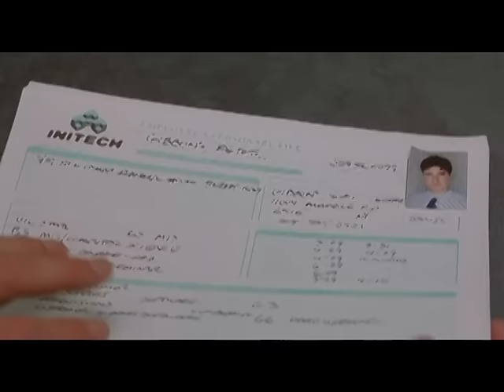Bill Lumbergh and the Bobs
Boss Bill Lumbergh outside help the bob's go into a meeting about current employees